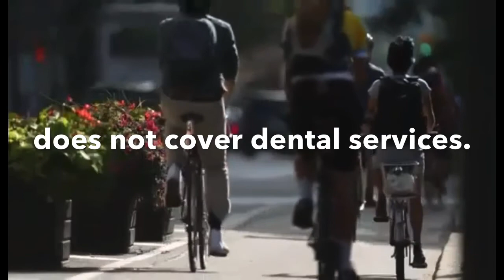Tips for a cheaper dental cleaning and hygiene in Toronto